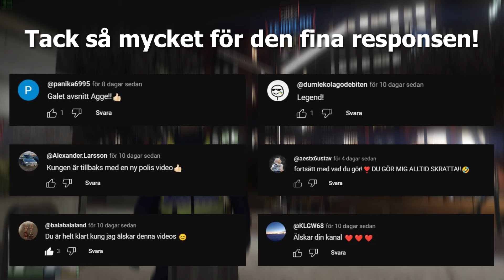SVENSK POLIS I GTA #78 FLYGPLANSKRASH